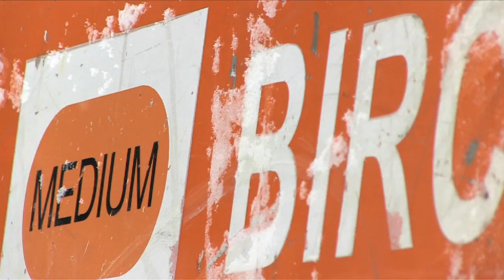Smugglers' - Birch Run Park Opens - 12/01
Smugglers' mainstay, The Birch Run Terrain Park opened over the weekend featuring over a dozen new features.